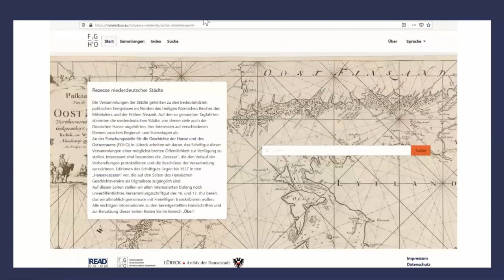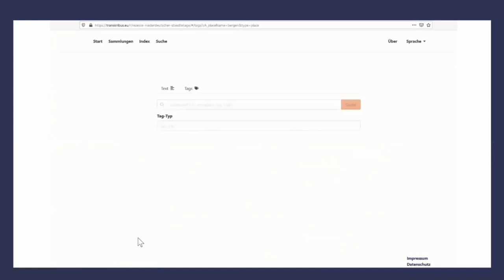CdV SH 2021: FGHO | Hanse.Quellen.Lesen!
Coding da Vinci Schleswig-Holstein 2021 – Präsentation des Datensets "Hanse.Quellen.Lesen!" / FGHO